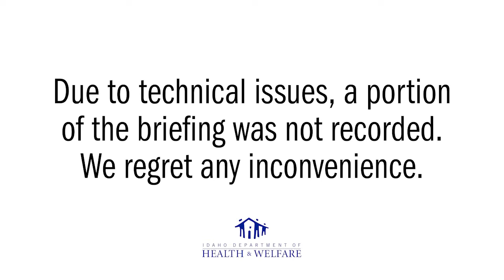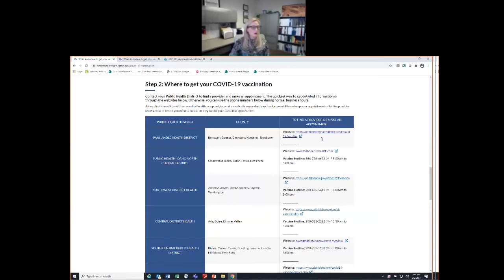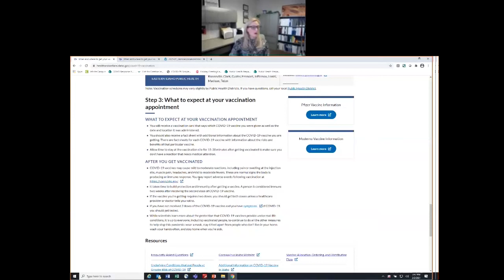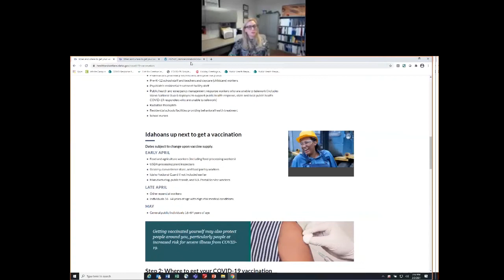Feb 2-21 COVID 19 vaccine media briefing